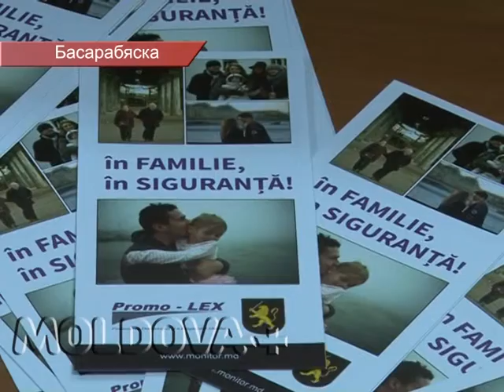РУКОВОДСТВО ГЕНЕРАЛЬНОГО ИНСПЕКТОРАТА ПОЛИЦИИ В БАСАРАБЯСКЕ